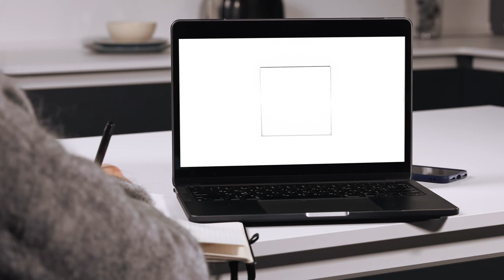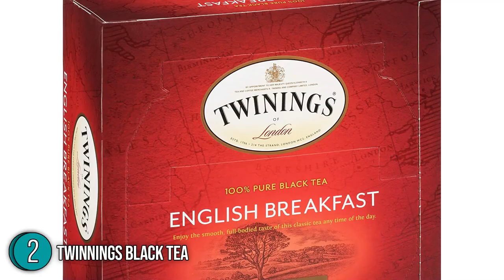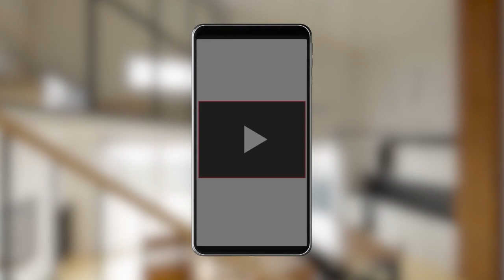📌 10 Bathroom Cleaning Hacks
We all want to maintain our bathrooms spotless and odor-free to ensure a striking look, but the real question is—do you love cleaning the bathroom? No? Us, too. From the aggravating soap scum build-up, filth, mildew, and other nasty residues, it's definitely a cumbersome process. But before you rush to call a cleaning team, know that there is a simple solution. If you want to clean your bathroom efficiently but want to take the easy path on the odd job, these fantastic bathroom cleaning hacks are perfect.

00:00 - Introduction

**00:56** - Bathroom Cleaning Hacks

**04:35** - AVO Vinegar

**04:53** - Twinnings Black Tea

**05:18** - Gillette Shaving Foam

Some of the footage used in this video is not original content produced by thehomehandbook.com. Portions of stock footage of products was gathered from multiple sources including, manufactures, fellow creators and various other sources.